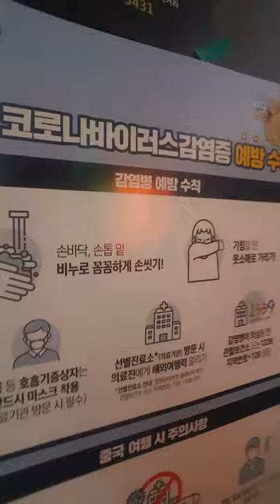KORONAVIRUS. KOREYADA VAZIYAT QANDAY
Assalom aleykum hammaga. Agar sizga video yoqqan bolsa kanalga obuma boling va kuzatib boring qaysidyr.manoda foydali bolsa.man juda hursandman.Albatta keyingi videolarimiz ham shunga oxshash kerakli boladi hammmaga ajratgan vaqtlaringa rozi bolinglar.